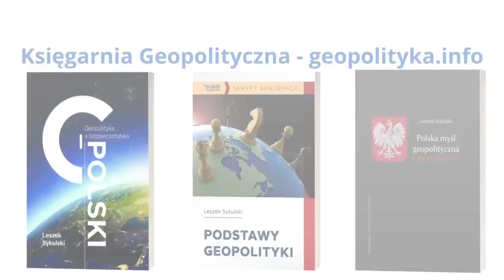674. Stanowisko rządu Wielkiej Brytanii w sprawie Chin (2023)